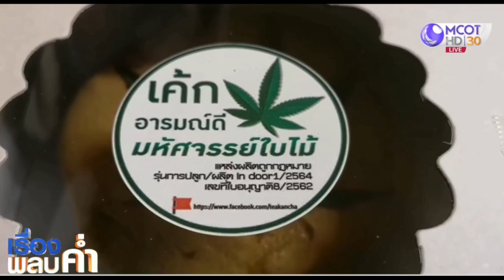เค้กกัญชาอารมณ์ดี เจ้าเเรกแห่งเมืองตรัง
จากวิกฤติโควิด-19 ส่งผลให้ผู้ประกอบการร้านต่างๆ รายได้หดหาย เช่นเดียวกับผู้ประกอบการเรือทัวร์ก็ได้รับผลกระทบ จึงคิดค้นเค้กเมืองตรังใบกัญชาเจ้าเเรกของจังหวัด ขายทั้งหน้าร้านและออนไลน์ ได้รับผลตอบรับอย่างดีจากลูกค้า